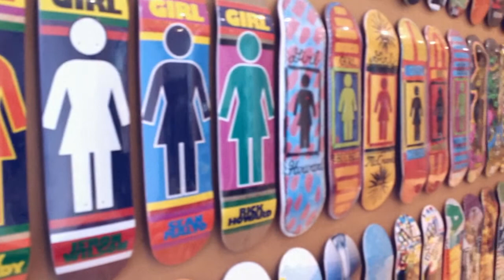IDEAL BIRMINGHAM SKATEBOARD SUPPLY LTD - NEW STORE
Don't know if you've heard but Ideal have moved. So we decided to roll down and check out the new store.

IDEAL SKATEBOARD SUPPLY LTD
GIBB SQUARE
CUSTARD FACTORY
DIGBETH
BIRMINGHAM
B9 4AA
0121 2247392